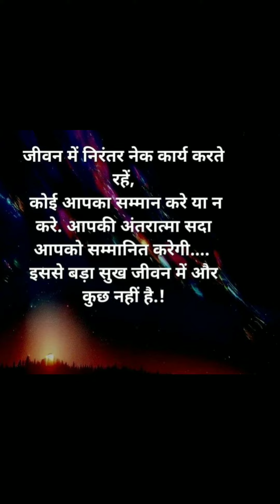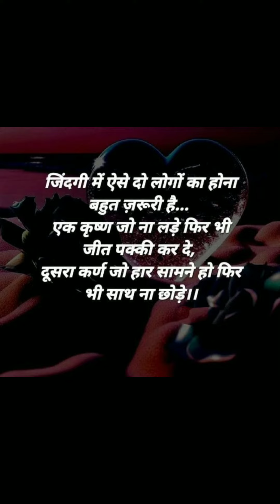heart touching shayari in hindi, love Hindi shayari, motivational quotes, love quotes